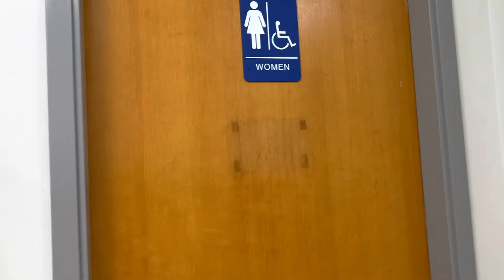জন্মাষ্টমী পালন Sanatan Mandir Fort McMurray, Canada আমাদের শহরে প্রথম সনাতন মন্দির, শান্তির জায়গা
Sanatan Mandir is the first ever Hindu Temple in Fort McMurray, Alberta, Canada. This beautiful temple located at 108 Abraham Gate, Fort McMurray. Temple lot area is 2.1 acre. This temple is planned to be built in two phases. First phase is complete and the temple is now opened to public. Gross floor area for first phase is 2,068 m2 and for 2nd phase 270 m2. Number of storeys are 3 (2 storey building height and lower level). Total 151 parking stalls for the visitors and occupants. However, road side parking is also available. Main assembly has 360 seats, stage for prayers, recirculation areas, housekeeping area, office room, storage area, washroom, and other facilities. There are 3 stairs in three corners of this building leading to below ground floor to second floor. Lower level has full kitchen and dinning area for 160 persons, including stage. There are few exits as per the building code. This is a very beautiful and peaceful place for the Devotees and other visitors. Temple is open for limited time for the time being. Events and regular Pujas are performed in this temple. I highly recommend others to visit this remarkable place.